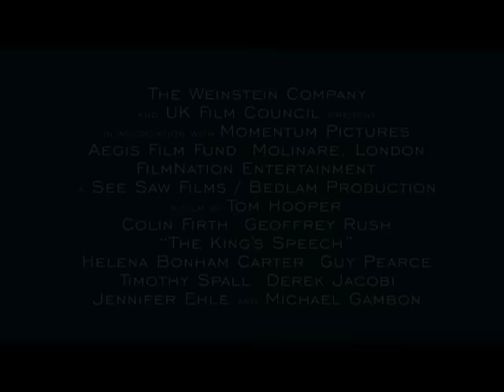El discurso del Rey - Trailer en español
ras la muerte de su padre, el rey Jorge V (Michael Gambon), y la escandalosa abdicación del príncipe Eduardo VII (Guy Pearce), Bertie (Colin Firth), afectado desde siempre de un angustioso tartamudeo, asciende de pronto al trono como Jorge VI de Inglaterra. Su país se encuentra al borde de la guerra y necesita desesperadamente un líder, por lo que su esposa Isabel (Helena Bonham Carter), la futura reina madre, le pone en contacto con un excéntrico logopeda llamado Lionel Logue (Geoffrey Rush). A pesar del choque inicial, los dos se sumergen de lleno en una terapia poco ortodoxa que les llevará a establecer un vínculo inquebrantable. Con el apoyo de Logue, su familia, su gobierno y Winston Churchill (Timothy Spall), el rey supera su afección y pronuncia un discurso radiofónico que inspirará a su pueblo y lo unirá en la batalla.